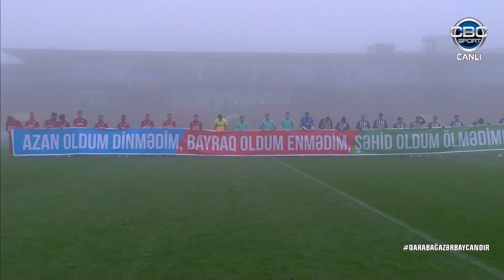Azərbaycan Premyer Liqası 2020/2021, X tur “Qəbələ” 1-4 “Neftçi”